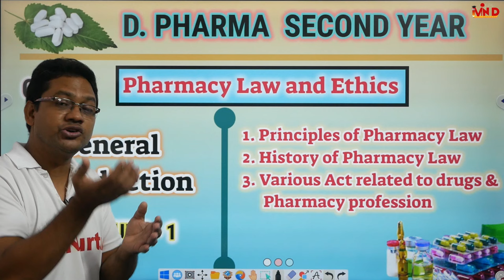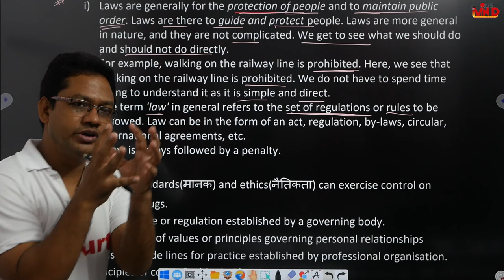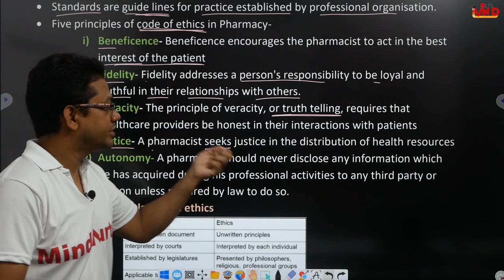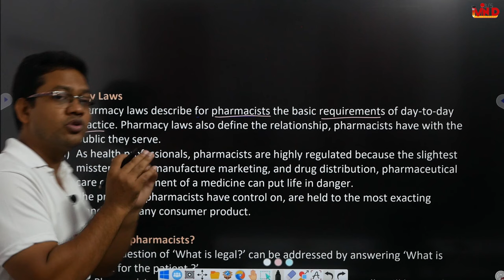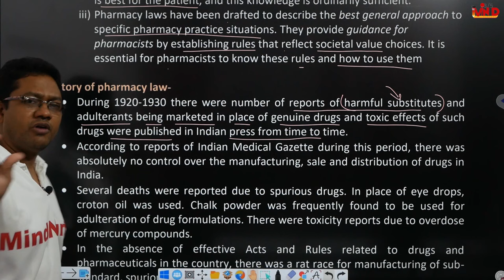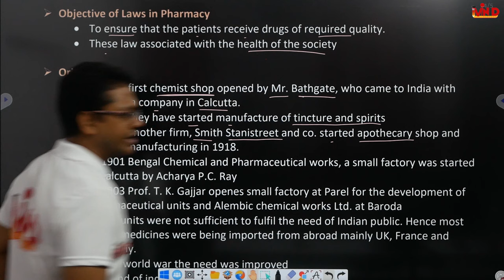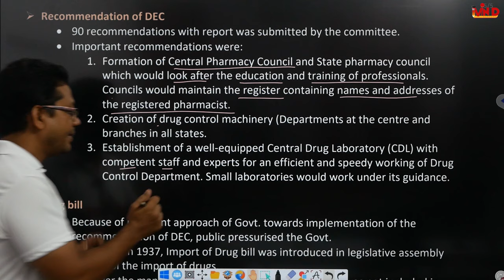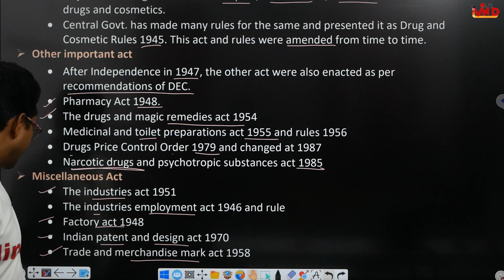Pharmacy law and Ethics/Ch-1/D.Pharm second year